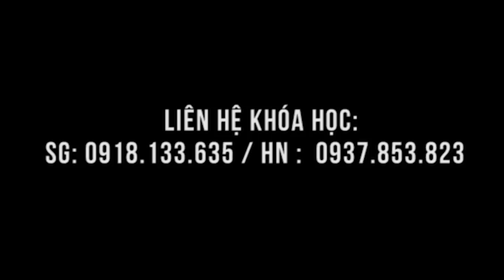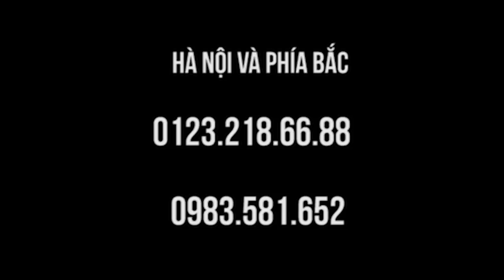Bác sĩ Dư Quang Châu, Danh Y Đất Việt Tư vấn bệnh cho học viên ở Hà Nội